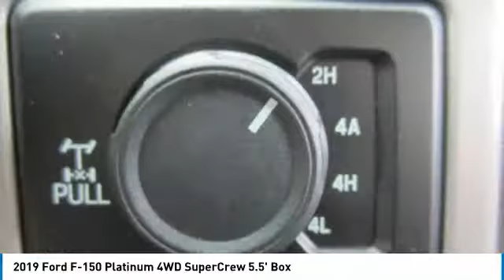2019 Ford F-150 19T720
2019 FORD F-150 Melbourne, FL
Stock# 19T720

Kelly Ford
776 Magnolia Ave

Delivers 23 Highway MPG and 17 City MPG! This Ford F-150 has a strong Twin Turbo Regular Unleaded V-6 3.5 L/213 engine powering this Automatic transmission.

*Get Your Money's Worth for this Ford F-150 with These Options *
MAX TRAILER TOW PACKAGE -inc: max towing capability up to TBD and upgraded rear bumper, Pro Trailer Backup Assist, Auxiliary Transmission Oil Cooler, Integrated Trailer Brake Controller, Electronic Locking w/3.55 Axle Ratio, Extended Range 36 Gallon Fuel Tank, Engine Oil Cooler, Upgraded Front Stabilizer Bar, FX4 OFF-ROAD PACKAGE -inc: Off-Road Tuned Front Shock Absorbers, Skid Plates, fuel tank, transfer case and front differential, 4x4 FX4 Off-Road Bodyside Decal, Hill Descent Control, Tray Style Floor Liner, ENGINE: 3.5L V6 ECOBOOST -inc: auto start-stop technology, GVWR: 7,000 lbs Payload Package, 3.31 Axle Ratio , WHITE PLATINUM METALLIC TRI-COAT, WHEEL WELL LINER, TWIN PANEL MOONROOF, TRANSMISSION: ELECTRONIC 10-SPEED AUTOMATIC -inc: selectable drive modes: normal/tow-haul/snow-wet/EcoSelect/sport (STD), TOUGH BED SPRAY-IN BEDLINER, TELESCOPING POWER GLASS TRAILER TOW MIRRORS W/HEAT -inc: power-folding, PowerScope, turn signal, memory, auto-dimming feature (driver's side) and black skull caps, ENGINE BLOCK HEATER.

Come in for a quick visit at Kelly Ford, 776 Magnolia Ave, Melbourne, FL 32935 to claim your Ford F-150!

Kelly Price on all new 2018 models includes all factory rebates with Kelly Ford discounts and trade-in assistance. Finance Assist, Trade Assist and all manufacturer incentives are included in dealer discounts. Customer must trade-in a vehicle to receive Trade Assist Credit; Trade Assist credit is provided by Kelly Ford. Financing must be provided by a lender using this dealership's assistance for Customer to receive the full discount. See dealer for details.